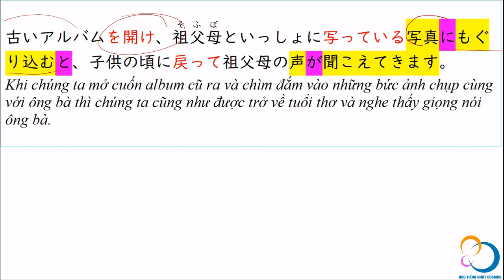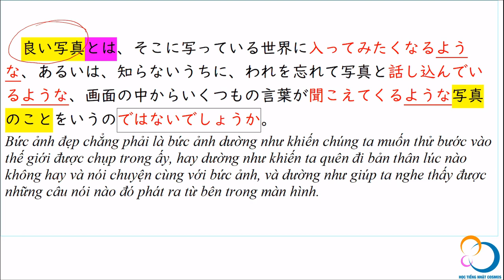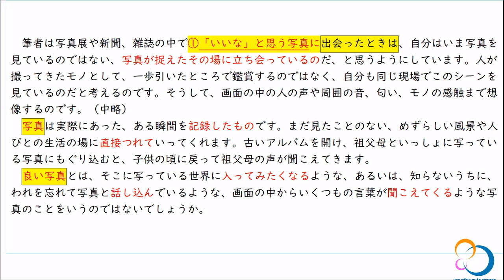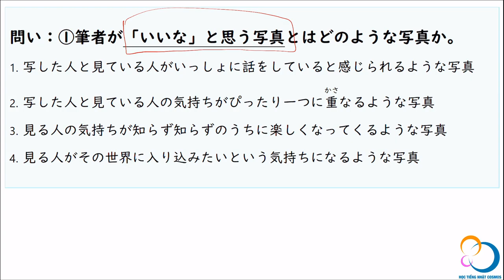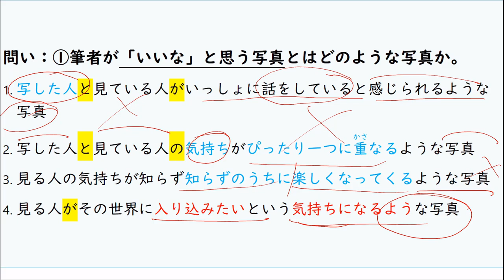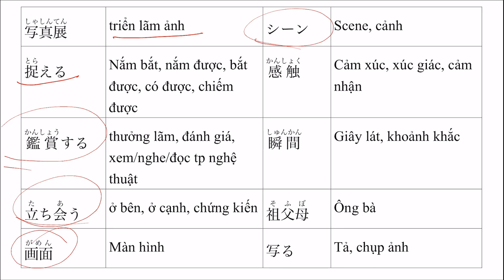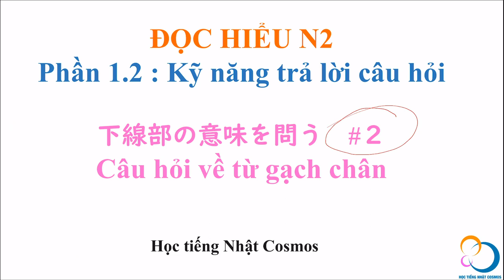⑱_Câu hỏi về từ gạch chân _ Luyện tập 30 P.55 _ Đọc hiểu N2